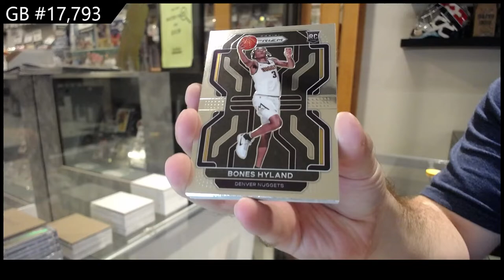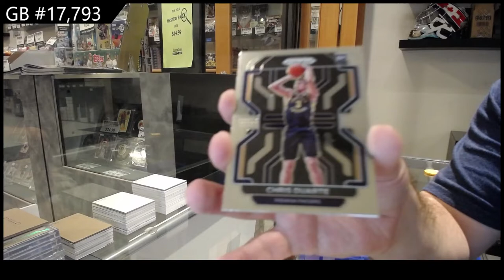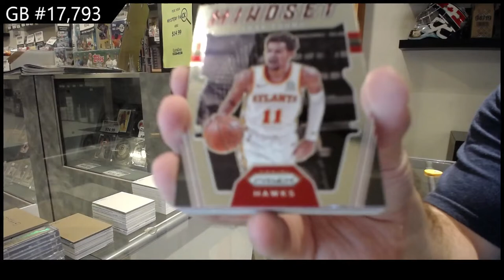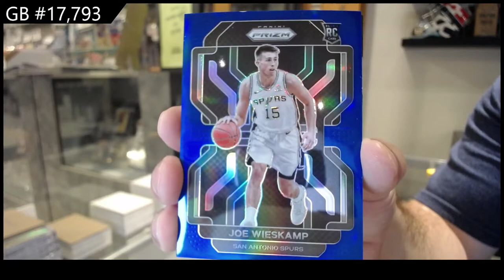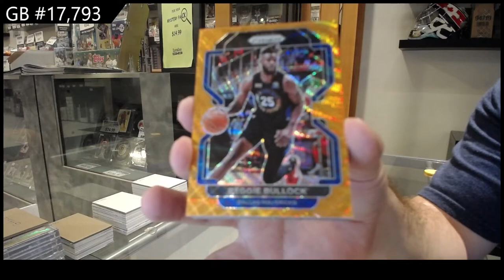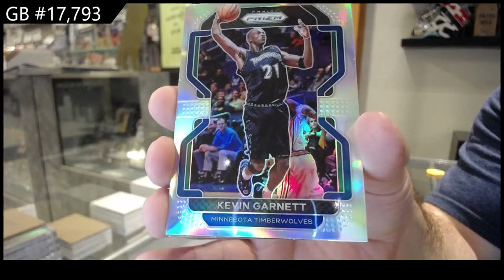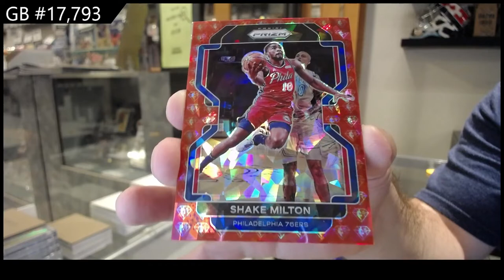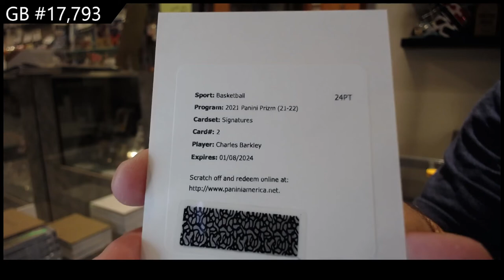21-22 Panini Prizm Basketball Box Break - C&C GB #17,793